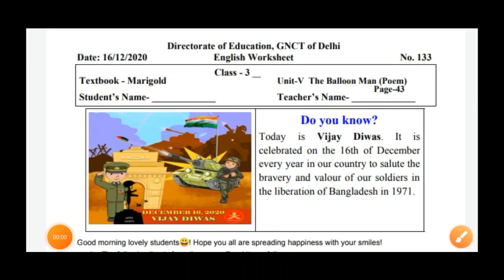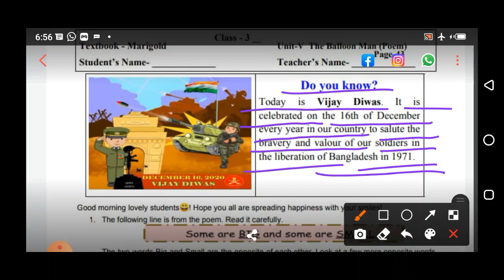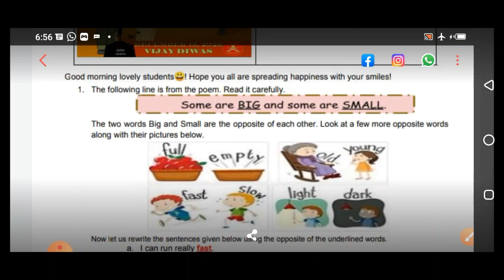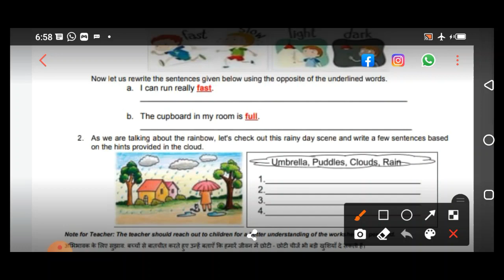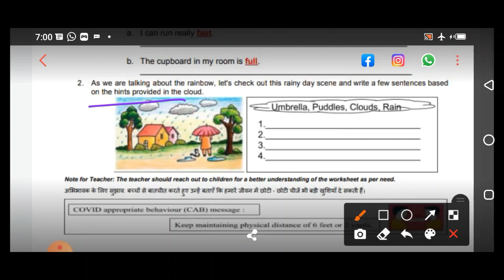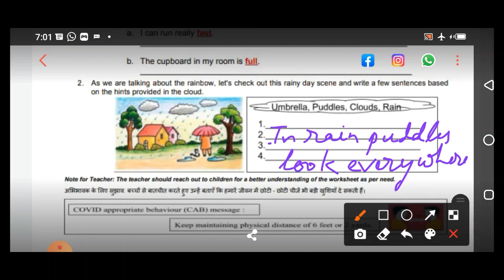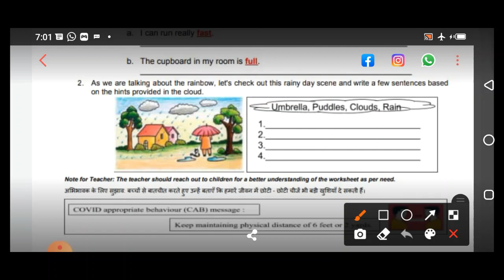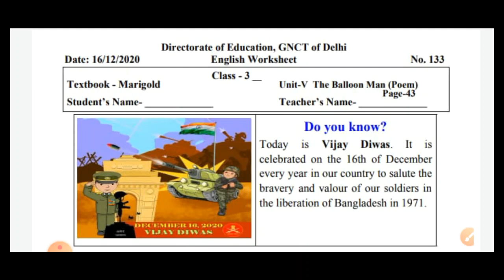Class 3 English Worksheet 133 | 16 Dec 2020 | Edu Villa Point